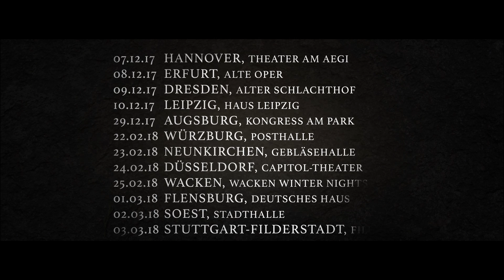Corvus Corax - DER FLUCH DES DRACHEN | Live Trailer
Corvus Corax geht mit "Der Fluch des Drachen" auf große Deutschlandtournee! Das Fantastical nach einer Geschichte von Markus Heitz, erzählt von Johannes Steck, mit vielen fantastischen Gästen!